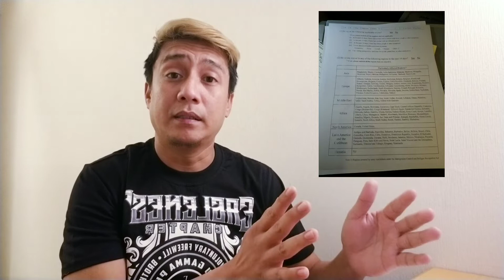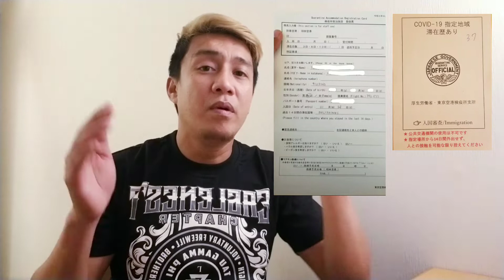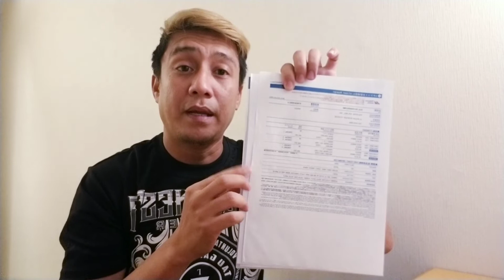BALIK JAPAN TIPS ( OFW During Pandemic )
For Stress Reliever sa Abroad, Tamang pampa Good Vibes, Kulitan, Travel, Buhay OFW sa Japan and simple Insperation na rin Mga KaTruePa ☝️❤️🙏

JUNPRINCE CLOTHING🤜🤛

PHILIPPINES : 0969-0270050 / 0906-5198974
JAPAN : FB PAGE Junprince Katruepa
                FB ACCT. Jun Dialino

mga KaTruepa